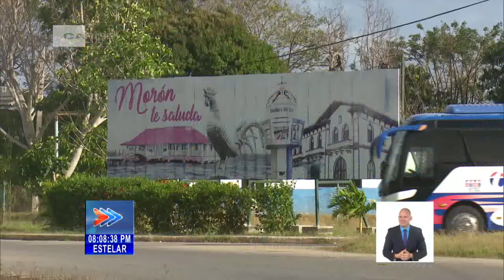Cuba avanza con colaboración china en uso de energía renovable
Cuba construye tres parques fotovoltaicos donados por la República Popular China. Las inversiones avanzan en municipios de Villa Clara, Ciego de Ávila y Holguín. Los proyectos adicionarán 12 megawatt de energías limpias al SistemaEléctricoNacional. El emplazamiento solar que se ejecuta en la periferia de la ciudad avileña de Morón, supera el 90% del cronograma. Bernardo Espinosa estuvo en la obra, y desde el nuevo parque nos preparó el siguiente reporte.